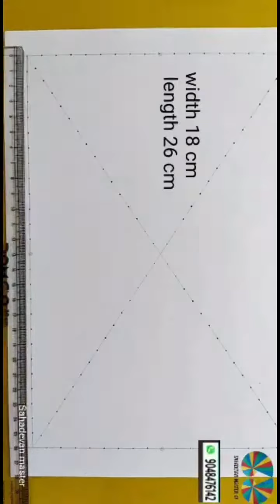June 8, 2023